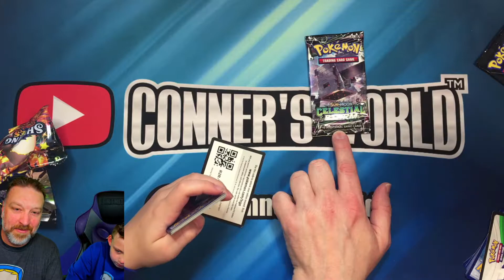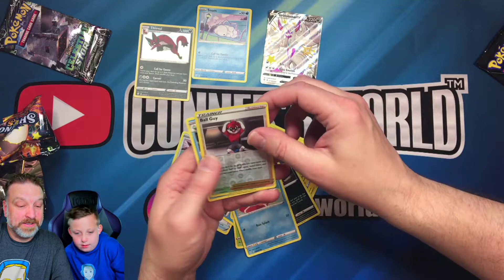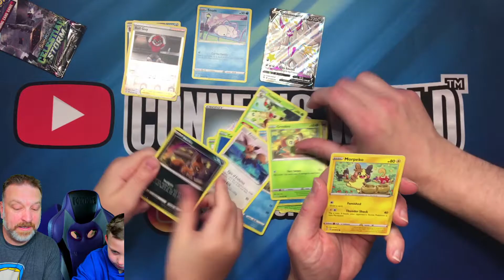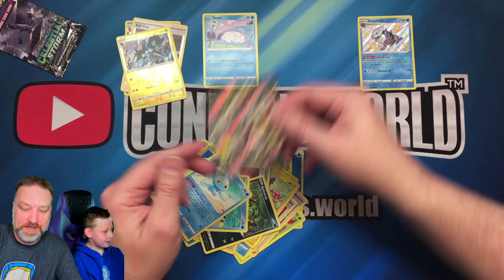Pokémon Shining Fates Booster Pack Opening Quick Rip and New Celestial Storm Booster Pack Giveaway!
For this giveaway one winner will receive (1) Pokémon Sun & Moon Celestial Storm Booster Pack and an Exclusive Conner Trainer Promo Card we will chose a few other runner up's who will receive a small prize! We will randomly chose one winner May 16th!

Also check out all other Pokémon videos as every video there is a separate giveaway and you may still have time to enter! A current Subscriber no problem, just be sure the leave a comment in each video in order to be entered in each giveaway!

New Conner's World Plush and Bracelets: